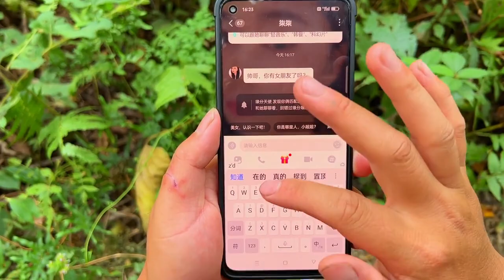石縫里面魚兒亂竄，搬來抽水機抽干水捉魚，收獲一條大鱖魚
欢迎大家评论区留言互动，感谢大家的支持！